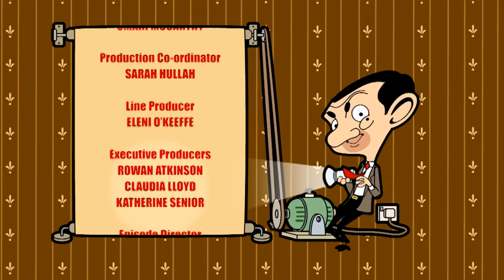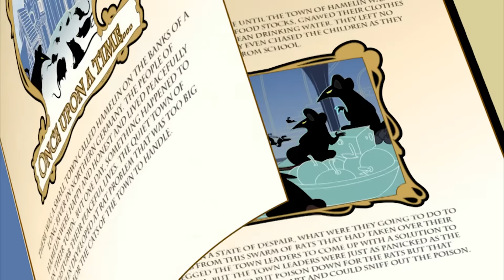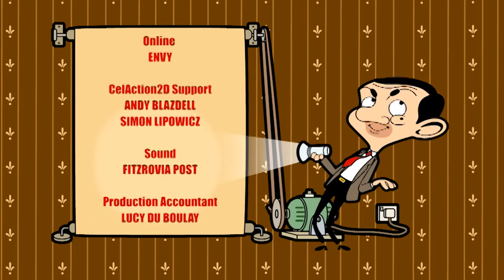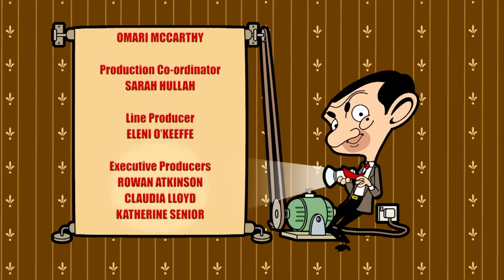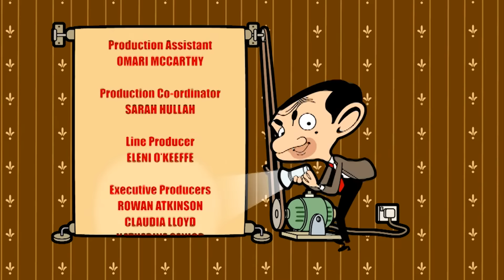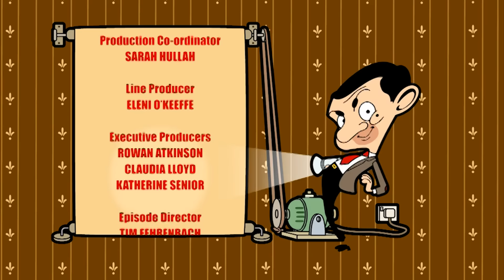Mr Bean FLUSHES Mrs Wicket's Goldfish! | Mr Bean Animated Season 2 | Full Episodes | Mr Bean World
Mr Bean has to look after Mrs Wicket’s goldfish, but accidently flushes it!